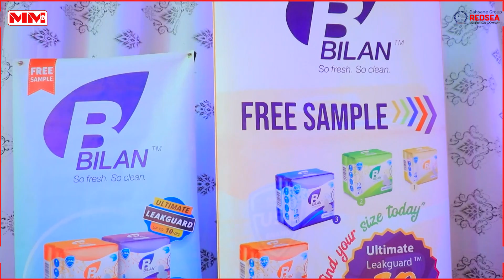Daah-furka Daa'uus Company ee Jigjiga.